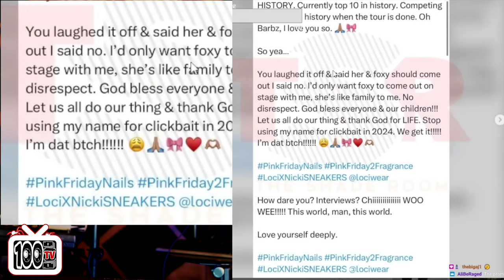Nicki Minaj Goes Off On Debra Antney Over Lil Kim Beef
Rap Superstar "Nicki Minaj" Goes Off On Debra Antney Over The Beef With "Lil Kim".Debra Antney Went Behind Nicki`s Back To Try And Squash The Beef Between The Two Female Rappers, But Nicki Declined The Peace Treaty And Gave Debra A Piece Of Her Mind.One Hundred Tv Weighs In And Shares His Thoughts On This Situation.